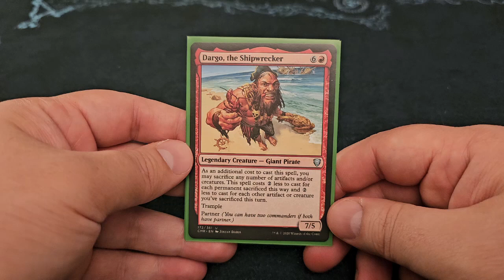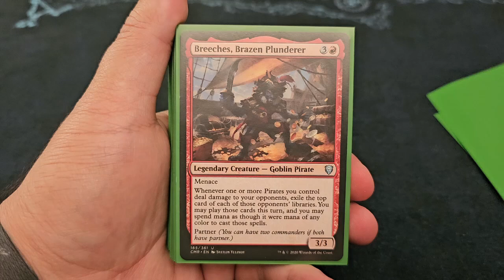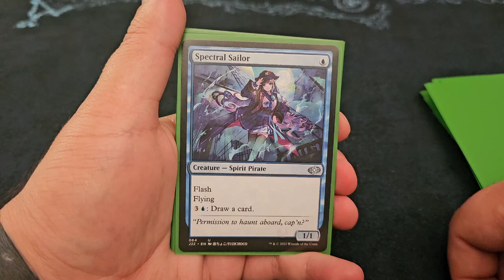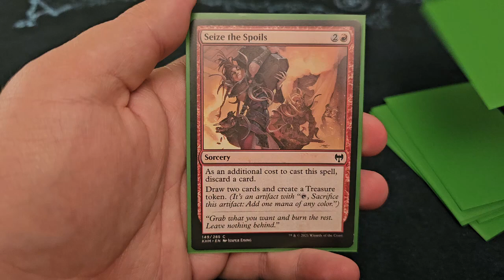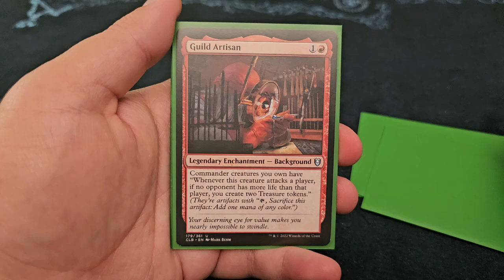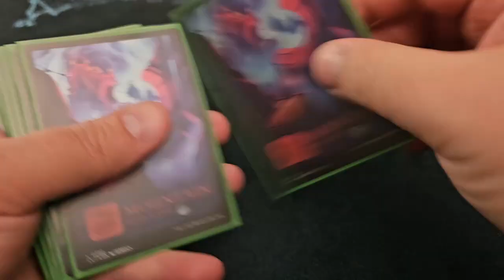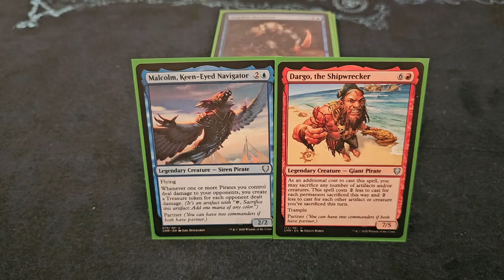Dargo, the Shipwrecker and Malcolm, Keen Eyed Navigator Deck Tech!!!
In truth this deck was a product of my current obsession with Dargo, a commander you don't see all that often in casual. This is just a treasure themed pirate tribal deck with some left over cards from its Cedh days. -(probably should add more lands heh)